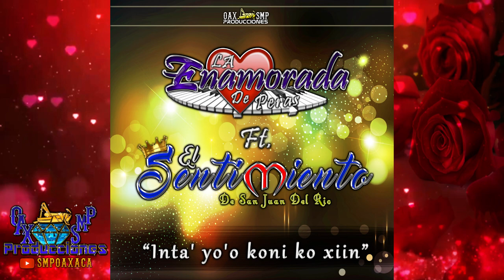Inta' yo'o koni ko xiin- La Enamorada De Peras Ft. El Sentimiento De San Juan Del Rio Estreno 2021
AQUI LES DEJO UNA CANCION DE LA ENAMORADA DE PERAS FT. EL SENTIMIENTO DE SAN JUAN DEL RIO ESTRENO EXCLUSIVO